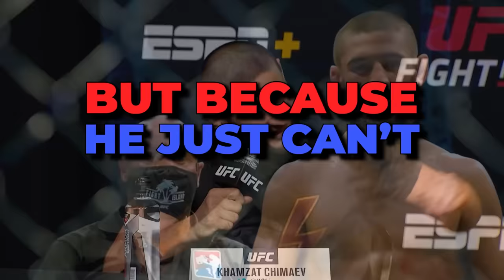Why UFC Fighters Are ACTUALLY Scared Of Khamzat Chimaev..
Welcome back to Ultra Athlete, today on the channel we're going to be talking about Why UFC Fighters Are ACTUALLY Scared Of Khamzat Chimaev. If you're excited to learn more about this then make sure you watch the whole way through because you don't want to miss the details we have for you!